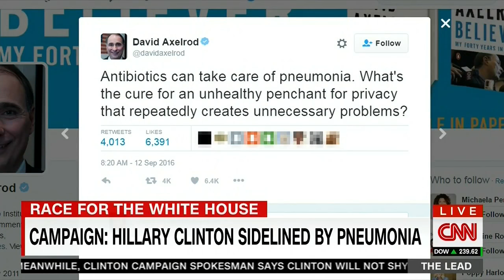Robby Mook repeats "power through" talking point about Hillary Clinton six times in one interview